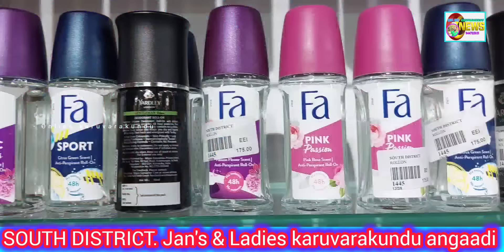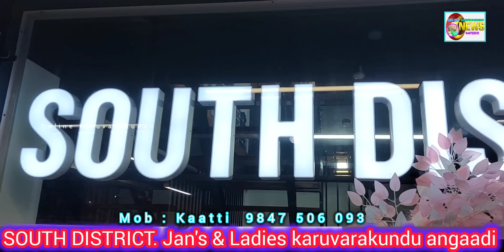കാട്ടിയുടെ പുതിയ സ്ഥാപനം സൗത്ത് ഡിസ്റ്റിക് ജൻസും ലേഡീസും കരുവാരകുണ്ട് അങ്ങാടിയിൽ സ്റ്റേഷൻ റോഡിൽ